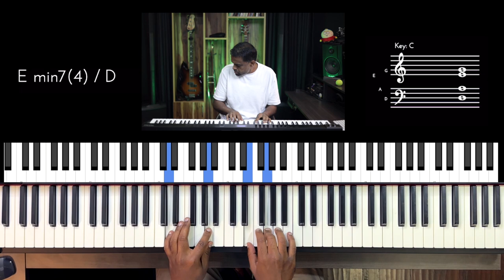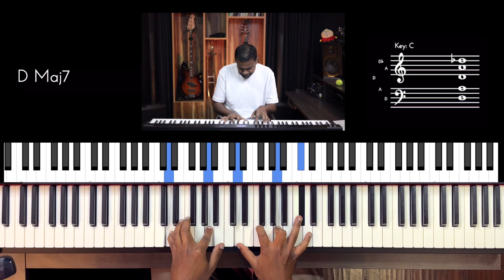Riff #2831 - Jason Zac